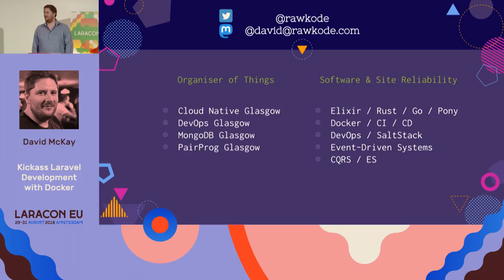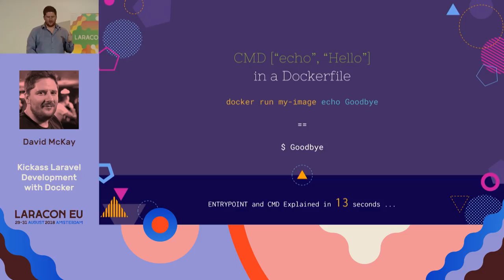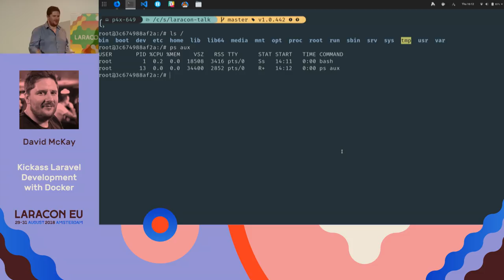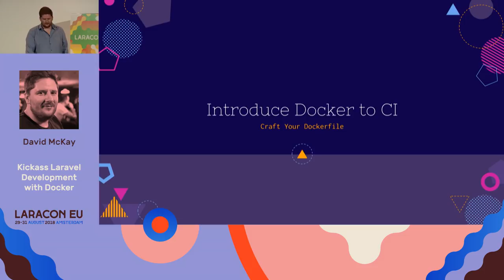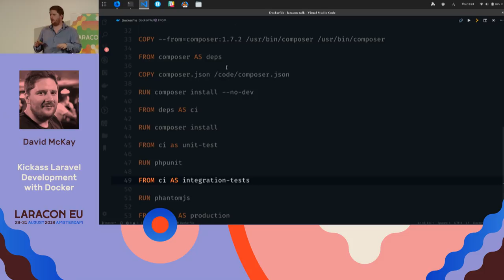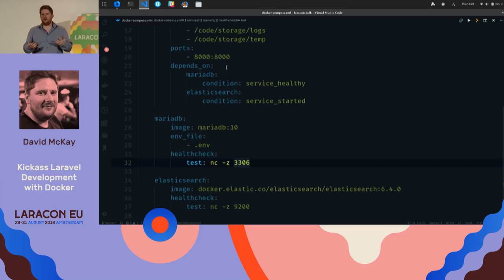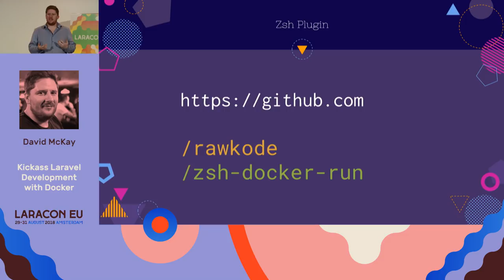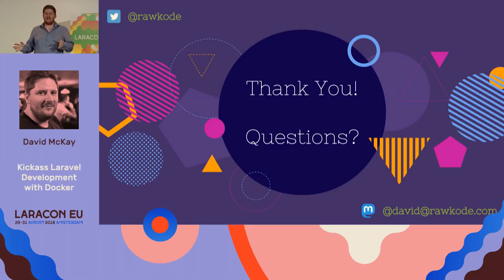Kickass Laravel Development with Docker - David McKay - Laracon EU 2018 Amsterdam